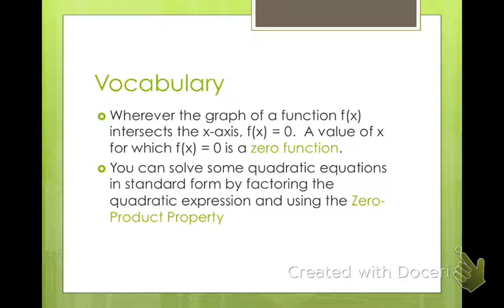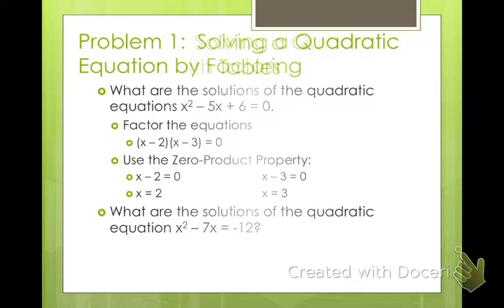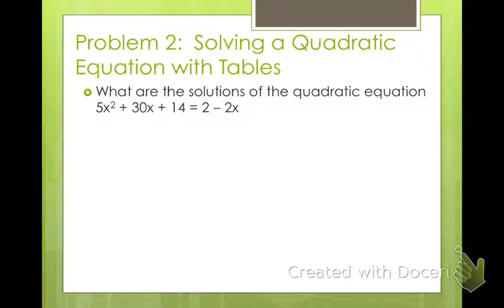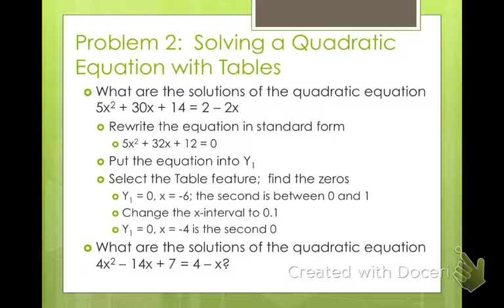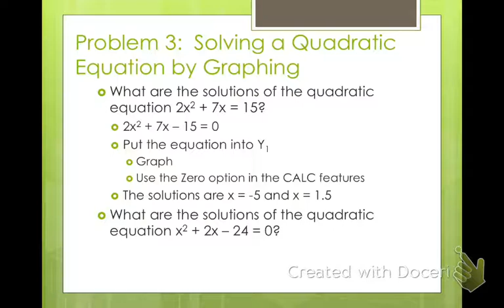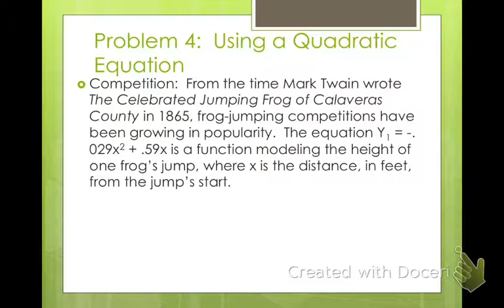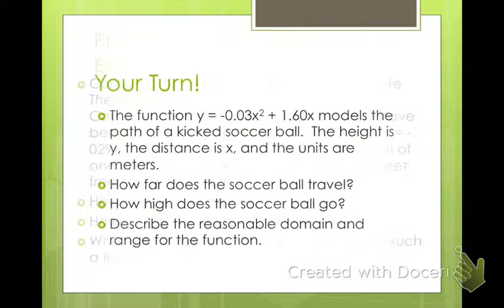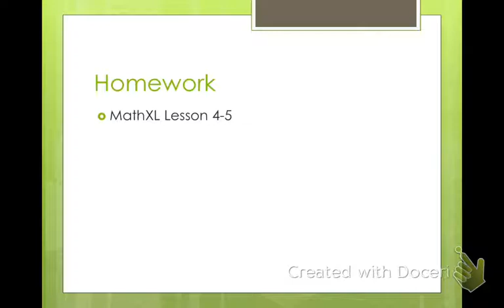Algebra 2 Quadratic Equations (4-5)